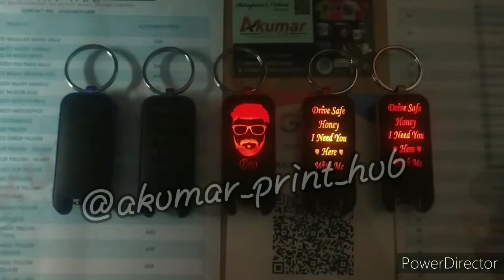Customized Multicoloir Led Drive Safe or Name/Msg Engraved Keychains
Single and bulk orders accepted